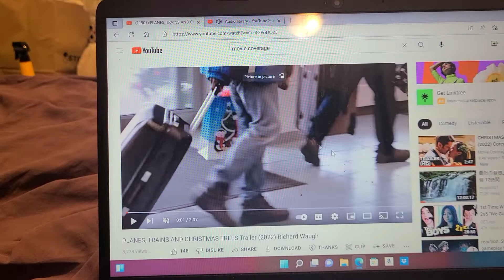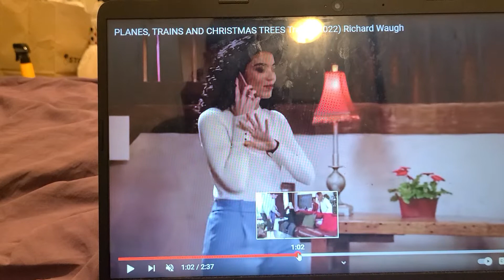PLANES TRAINS AND CHRISTMAS TREE RICHARD WAUGH TRAILERRR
planes trains and Christmas tree

Richard waugh